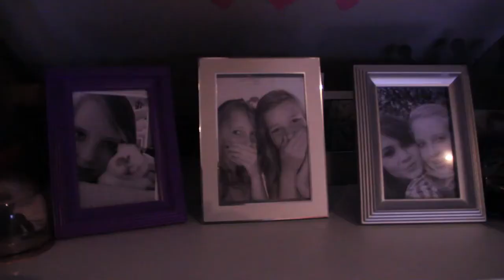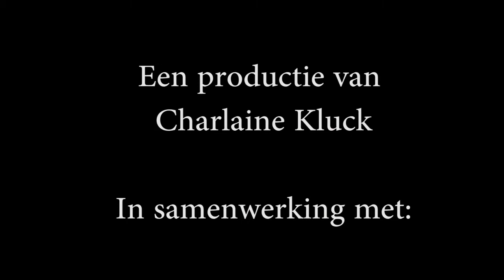The Girl with the 360 Defense - Teenager Exams at Institute Krav Maga Netherlands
An impression of the teenager Krav Maga exams at Institute Krav Maga Netherlands. Video by Charlaine Kluck.